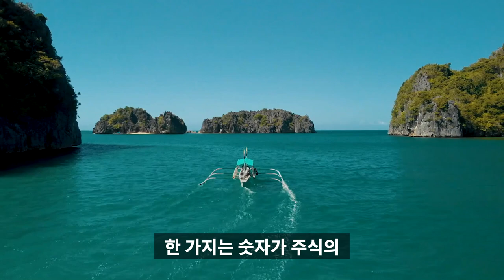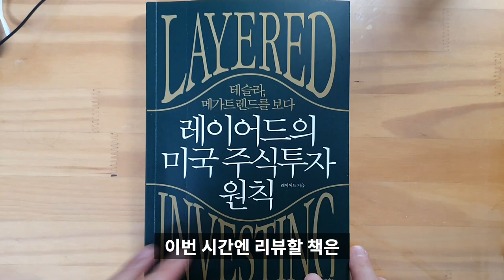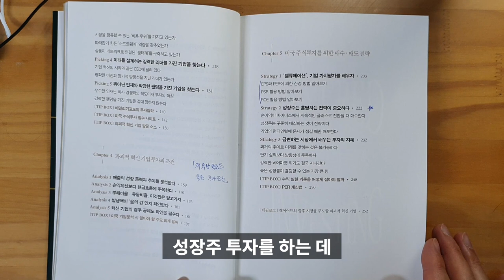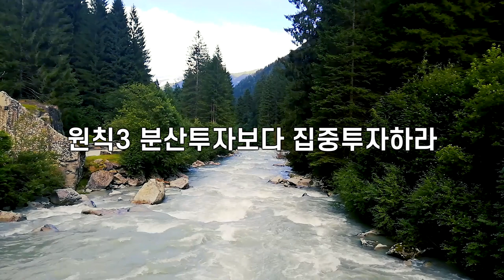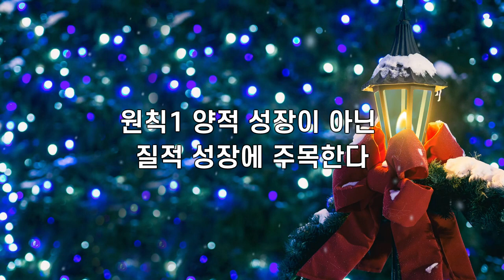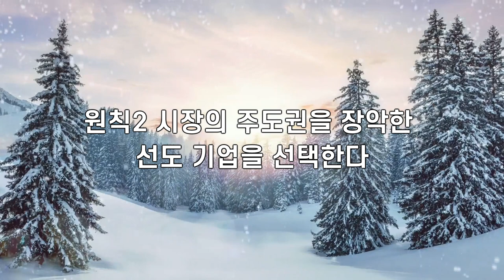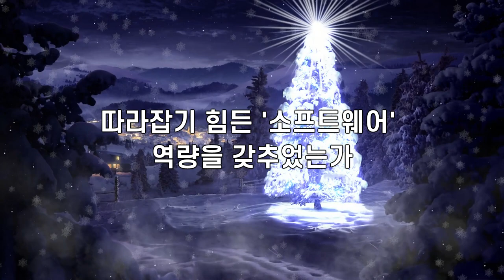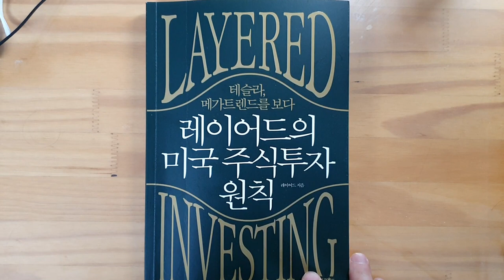테슬라 같은 성장주에 투자하여 10배이상 버는 방법. 레이어드의 미국 주식투자 원칙[재테크,주식,돈버는 방법] #10.0062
레이어드의 미국 투식투자 원칙입니다.

책 내용이 아주 좋아서, 미국주식투자를 하시거나 테슬라 같은 성장주에 투자하시는 분들은 꼭 한번 읽어보시기를 추천 드립니다.

제2장 레이어드의 미국 주식투자 원칙
원칙1 장기적으로 우상향하는 주식에 투자하라
원칙2 가치주보다 글로벌 성장주에 투자하라
원칙3 분산투자보다 집중투자하라
원칙4 개인투자자에게 파생상품 투자는 금물이다
원칙5 대출은 신중하게 전략적으로 활용하자
원칙6 차트 분석이라는 미신에 빠지지 말자

제3장 레이어드의 파괴적 혁신 기업  발굴법
원칙1 양적 성장이 아닌 질적 성장에 주목한다
원칙2 시장의 주도권을 장악한 선도 기업을 선택한다
원칙3 비용우위, S/W, 생태계를 갖춘 기업을 선택한다
시장을 점유할 수 있는 '비용 우위'를 가지고 있는가
따라잡기 힘든 '소프트웨어' 역량을 갖추었는가
상품이 네트워크로 연결된 '생태계'를 구축하고 있는가
원칙4 미래를 설계하는 강력한 리더를 가진 기업을 찾는다
원칙5 뛰어난 인재와 막강한 팬덤을 가진 기업을 찾는다.